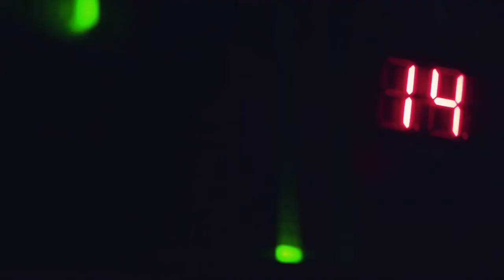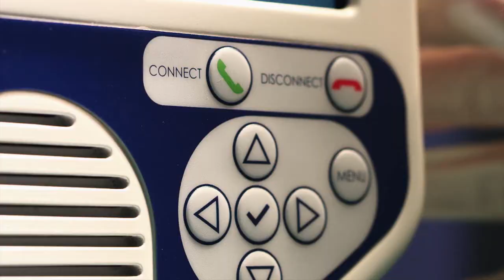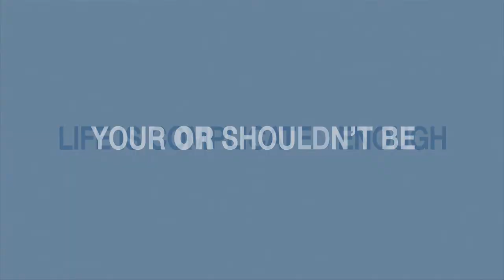VisitOR1 Telesurgical Solution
A mobile and dynamic telesurgery device which allows connectivity anytime from anywhere using the power of the internet.